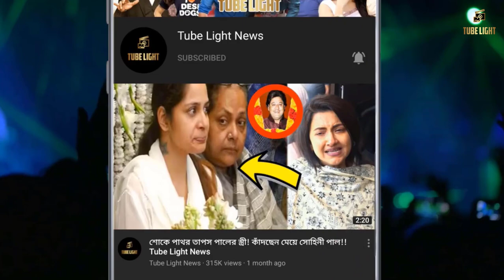এটাই ছিলো সিদ্ধার্থের শেষ উপহার ! কান্নায় ভেঙ্গে পড়লেন শেহনাজ !